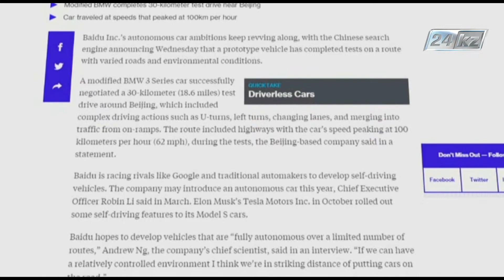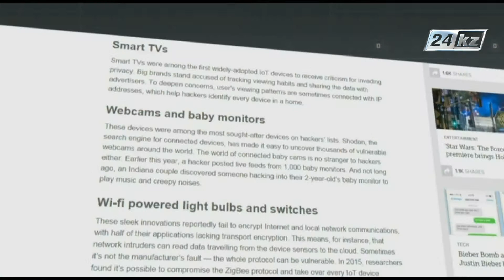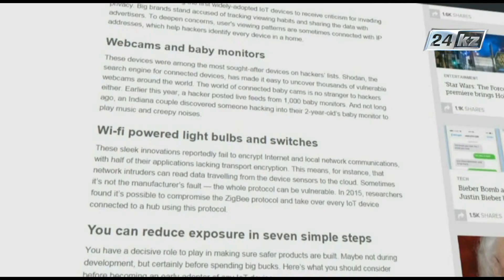PROnet. От смартфонов к автомобилям